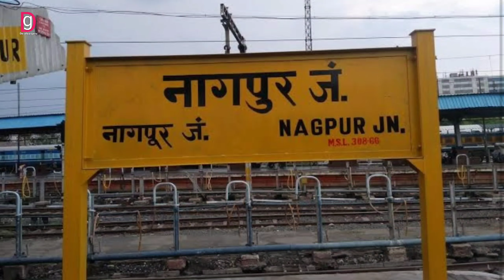Chhindwara - Nagpur ट्रेन परिचालन शुरू